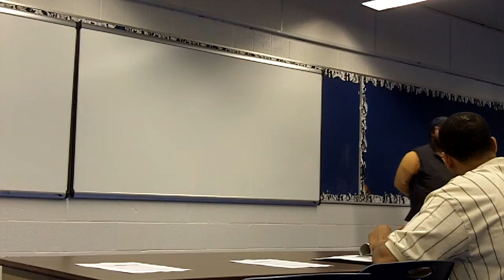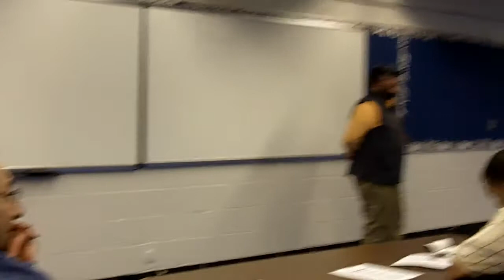Jeremy Burgess Second Speaking Event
If you are looking for some hot Detroit properties:
skype: thedetroitmarketexpert